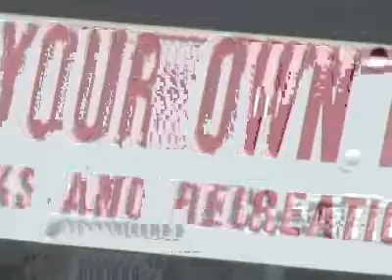After fatal skate park accident, skaters talk helmets (06/23/09)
06/23/09 - Skaters discuss wearing helmets after Paul Maxim, who was not wearing a helmet, suffered a skull fracture and died Saturday. Cory Smith | for the LSJ